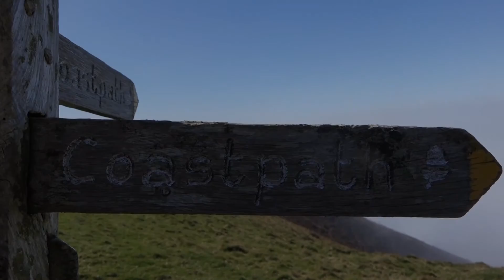short showreel Luke Shields